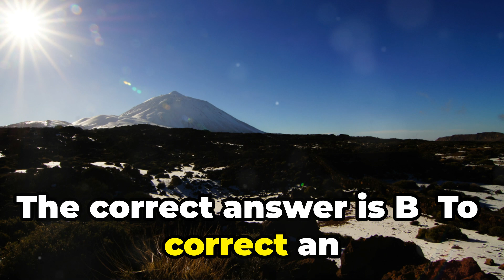ACLS Trivia challenge! Test your knowledge Round 1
In this video, we delve into the critical importance of ACLS (Advanced Cardiovascular Life Support) knowledge in saving lives. We'll present three essential questions about ACLS protocols, including precise dosages and life-saving procedures. Keeping your skills sharp and staying prepared for emergencies is vital for healthcare professionals and anyone in a position to help. Get ready to enhance your understanding and ensure you're equipped to act in critical moments.